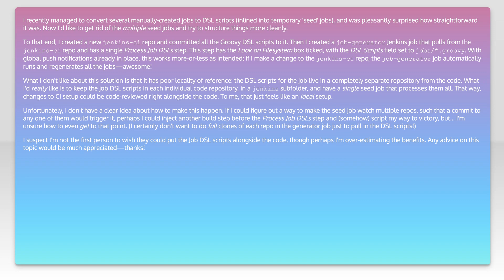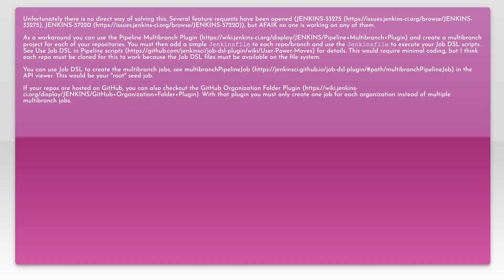Can a single seed job process DSLs from multiple repos?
jenkins: Can a single seed job process DSLs from multiple repos?

Related to: jenkins, jenkins-job-dsl